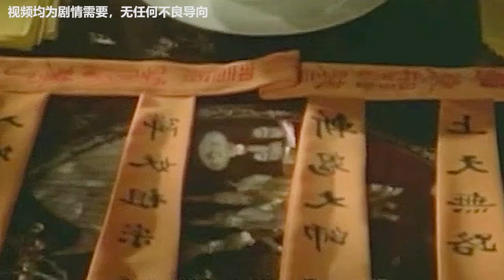捕頭娶了個美嬌妻，誰知女人是“金蓮”，邵氏電影《飛尸》！下